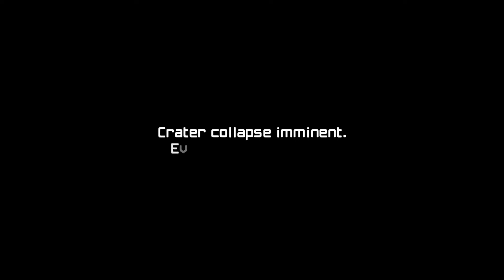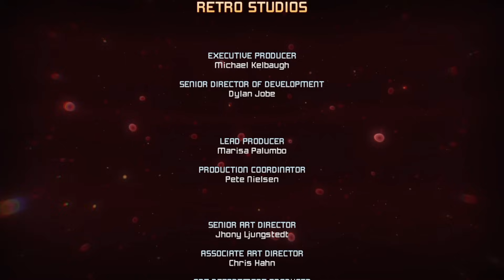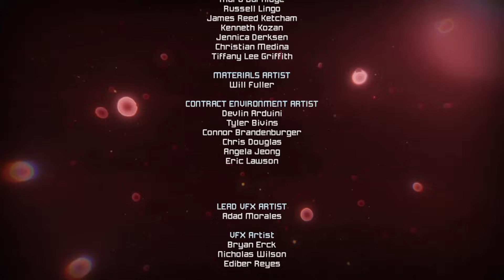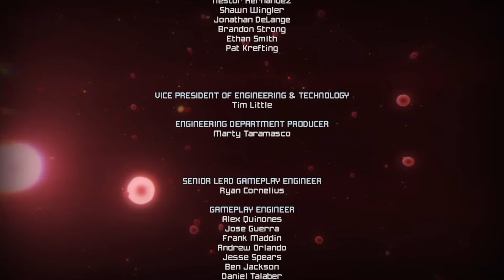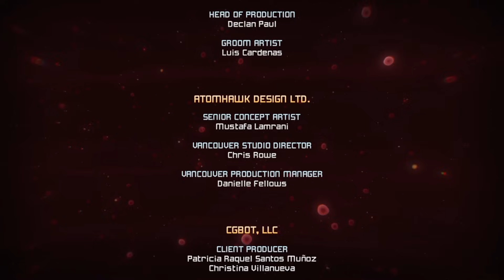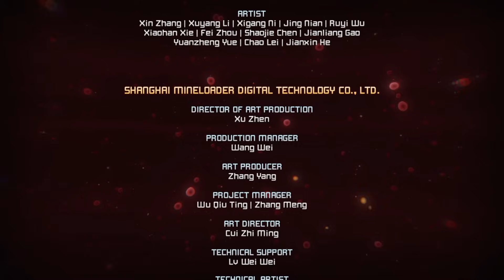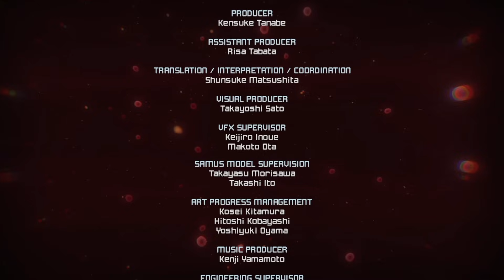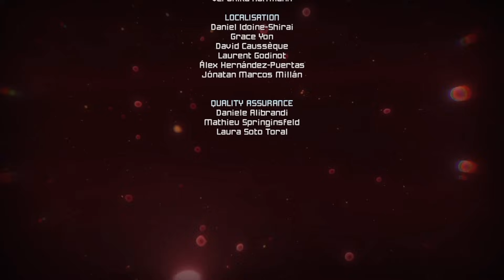Metroid Prime: Remastered - Episode 58 [Finale] - "Metroid Prime"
We're at the final boss: Metroid Prime!